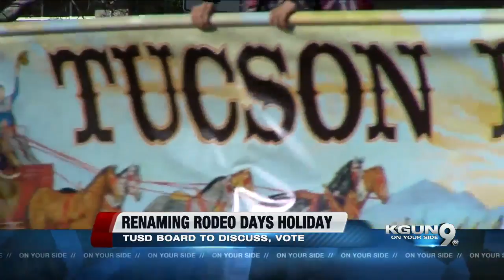KGUN9 On Your Side Latest Headlines | August 14, 5am